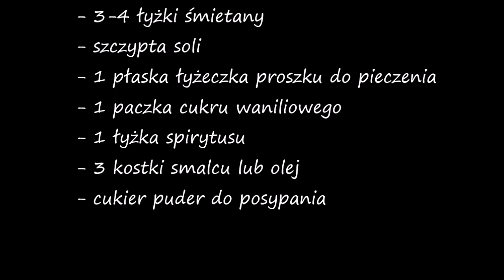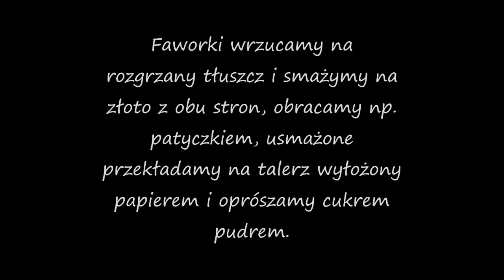Faworki klasyczne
Faworki klasyczne to przepyszny karnawałowy rarytas, a w wersji domowej po prostu najlepszy. Faworki czasem nazywane chrustem nie są ani trudne, ani pracochłonne, ani czasochłonne, można je wytworzyć szybko, łatwo i przyjemnie, serdecznie polecam :-)

ENGLISH VERSION: Classic angel wings

Ingredients:
- 2 cups of wheat flour
- pinch of salt
- 1 packet of vanilla sugar
- 3 egg yolks
- 3-4 tablespoons of cream
- 1 tablespoon of spirit
- powdered sugar
- 3 cubes of lard or other fat